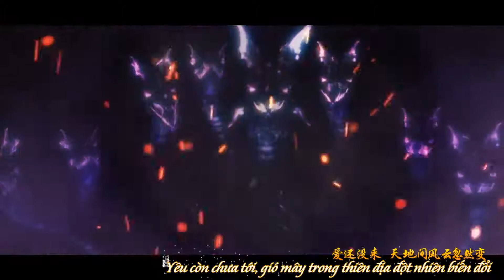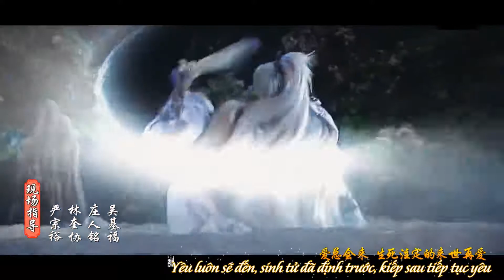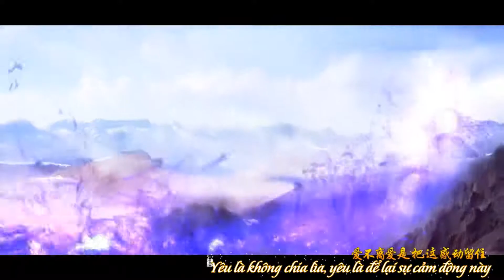[Phích Lịch][Trảm Ma Lục] Đời đời kiếp kiếp yêu (生生世世爱)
MV: L Côn Trần Thiên Cổ (L鲲尘千古)
Trans/Timing/Econder: Bạch Cầm Vô Tranh